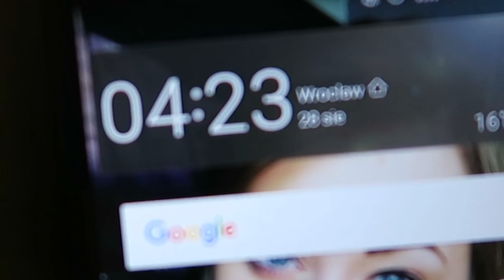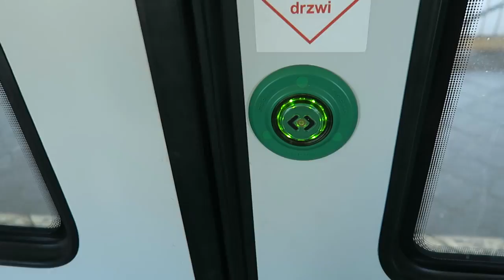MEETUP Z CHŁOPASZKAMI!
►Śledź mnie!

Koniecznie odwiedźcie kanały chłopaków!